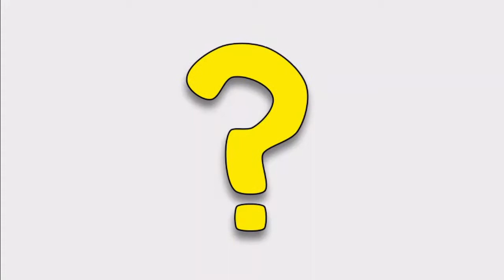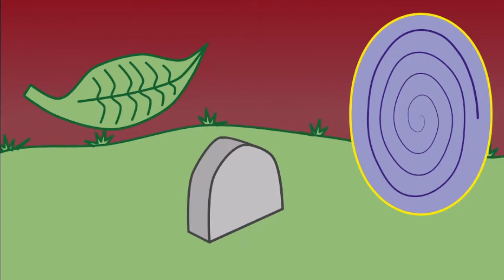Philip K Dick As Your DM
Exploring the idea of how various show-runners and authors might run an RPG campaign.

Screencaps, film posters, and official DnD artwork are copyright their respective creators and used for critical/educational purposes.